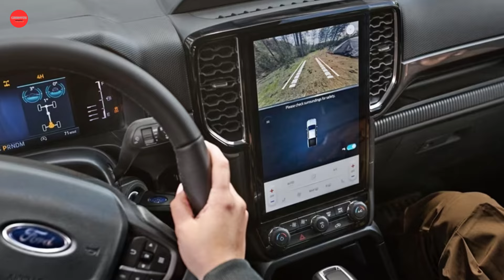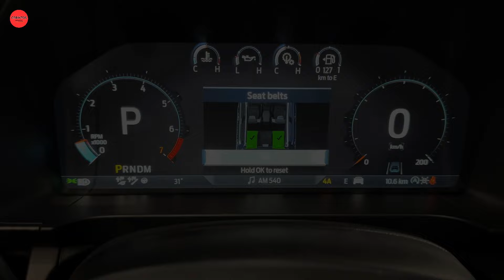ALL NEW 2024 FORD RANGER RAPTOR | Thrill Seekers, Rejoice Meet the Ford Ranger Raptor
This  beast of a truck is not just a downsized version of its big brother, the F-150 Raptor, but a unique and powerful machine in its own right. From its aggressive design to its formidable performance capabilities, there's a lot to unpack with this off-road-ready pickup.
The 2024 Ford Ranger Raptor is a sight to behold, with its flared fenders, rugged tires, and unmistakable grille that exudes an aura of adventure.

Under the hood, it packs a punch with its standard twin-turbo 3.0-liter V-6 engine, delivering a whopping 405 horsepower and 430 pound-feet of torque. But it's not just about raw power; this truck is built to conquer any terrain with its long-travel suspension and multiple drive modes, ensuring optimal performance whether you're tackling rocky trails or soaring over jumps.
With the official reveal of the Ranger Raptor, we now have all the juicy details, from specs to pricing. The anticipation is high as we eagerly await the opportunity to get behind the wheel and experience firsthand what this beast is capable of.
Price and Configuration.
Starting at $57,065, the 2024 Ford Ranger Raptor offers an impressive array of features that make it well worth the investment. While there aren't many customization options available, adding features like the spray-in bedliner, cargo management rails, and beadlock-capable wheels can elevate your driving experience to the next level, with a total price tag of $59,485.
Powered by a twin-turbocharged 3.0-liter V-6 engine paired with a 10-speed automatic transmission, the Ranger Raptor delivers unparalleled performance both on and off the road. With standard four-wheel drive and locking front and rear differentials, this truck is ready to take on any challenge with ease. Plus, with its sturdy suspension, increased ground clearance, and 33-inch all-terrain tires, it's built to handle even the toughest conditions.
Towing and Payload Capacity.
While the Ranger Raptor may not match the towing capacity of its standard counterpart, with a maximum of 5510 pounds, it still packs a punch when it comes to hauling power. With a payload capacity of 1411 pounds, this truck is more than capable of handling whatever you throw its way.

*Do you like it? Comment, like, dislike, share please!
*Dear viewers, For any questions, Cooperation, suggestions and criticism, you can write to us:

Welcome to Carintos, the epicenter of all things automotive and a trailblazer in the ElectricRevolution and FutureOfMobility. Join us as we explore the captivating world of AutonomousVehicles, EVs, and champion SustainableDriving practices, all while delving into the latest TechInCars. Our platform is dedicated to applauding the innovation behind HybridCars and cultivating a lively ElectricCarCommunity. Embrace SmartMobility and become part of the movement towards ZeroEmissions and CleanEnergyCars.
Stay ahead with insights into emerging CarTechTrends, the integration of AIinAutomotive, and the connectivity of ConnectedCars. We are committed to investigating CarInnovation and leading the way for the NextGenAuto, shining a spotlight on cutting-edge NewCarTech.
Discover the allure of GreenCars, predictions about FutureCars, and immerse yourself in the evolution of AutomotiveTech.

DreamSUV, Auto Showcase, CarReveal, RideInStyle, FirstLook, CarReview, LuxurySUV, 2025AutoTech, luxurycars, carrevolution ,usacars ,americancars, ford ranger raptor 2024, 2024 for ranger raptor